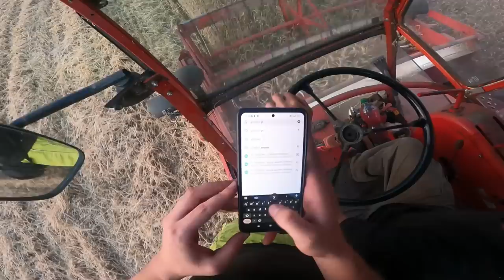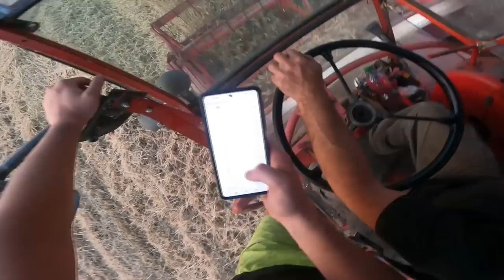Żniwa 2023 - ZACZYNAMY ŁAPANE ŻNIWA...😱 Najgorszy Kawałek Oddaje!? 🌾 Massey Ferguson 86 🔥 MafiaSolec